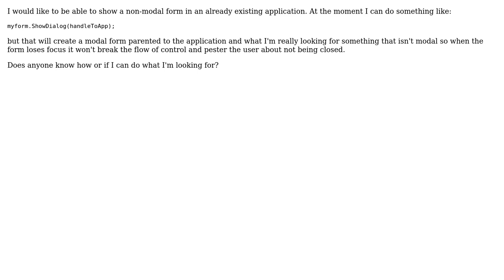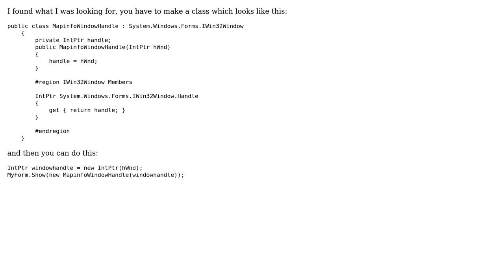Reparent non-modal form to existing application (2 Solutions!!)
Reparent non-modal form to existing application

With thanks & praise to God, and with thanks to the many people who have made this project possible! | Content (except music & images) licensed under CC BY-SA | Music | Images & others | With thanks to user Rad user Nathan W and the Stack Exchange Network Trademarks are property of their respective owners. You are responsible for your own actions.